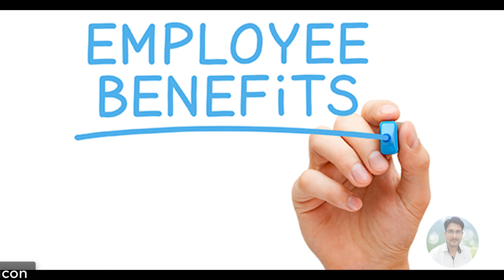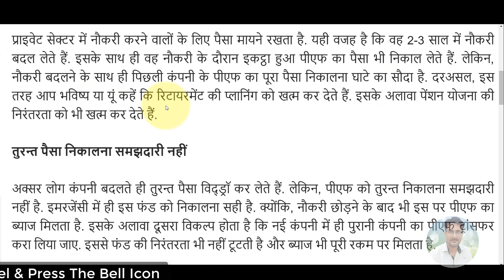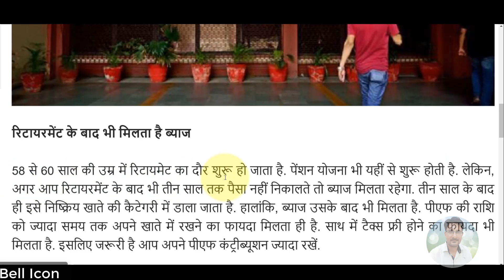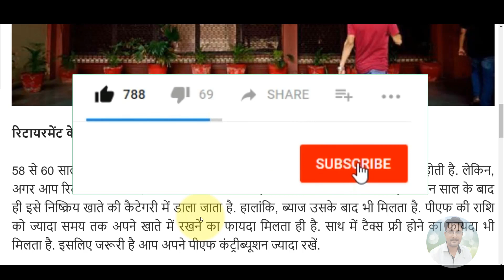EPFO/EPS Members Big ALERT 18 April 2019 | EPS 95 Pensioners Today Latest News | EPF, PF Account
EPFO/EPS Members Big ALERT 18 April 2019 | EPS 95 Pensioners Today Latest News | EPF, PF
Supreme court eps 95 pension case status
My New Youtube Channel(Please Visit)
Shan Talk

*My Laptop*

*My Smartphone*

*My Tripod*

*Queries solved*
1) PF Benefits For Employees
2) PF Benefits IN HINDI
3) epf latest news in hindi 2018
4) pf latest news today in hindi 2018
5) EPFO New Update 2018 / epfo news in budget
6) epf new password , epf pension news
7) link kyc with uan , uan news , bank account with uan
8) how to link bank with uan
9) pf balance check online 2018
10) pf kaise nikale , pf kaise check kare